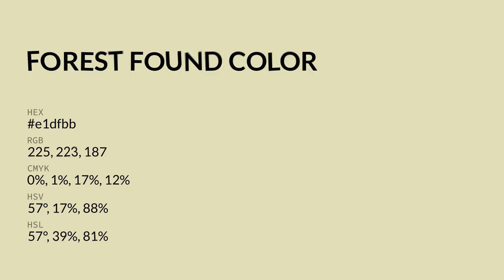Forest Found color e1dfbb hex color - Green color - Cool color e1dfbb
What color is Forest Found ? e1dfbb hex color - Green color - Cool color e1dfbb

Hex e1dfbb Color Code is also known as Forest Found color.

Hex e1dfbb Color code in RGB color code model is created after adding 88.24% red color, 87.45% green color and 73.33% blue color.
Hex e1dfbb Color code in CMYK color (process color) code model is generated after subtraction of 0% cyan, 0% magenta, 16% yellow and 11% black.